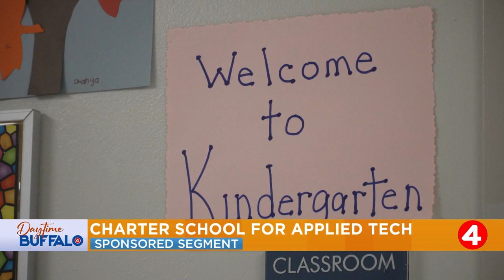Daytime Buffalo: Charter School for Applied Technologies | Sponsored Segment